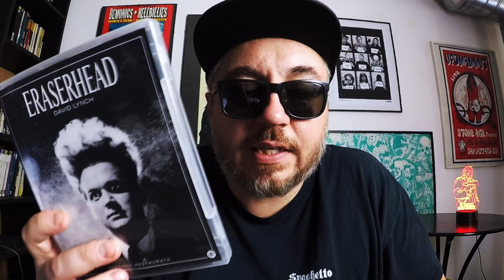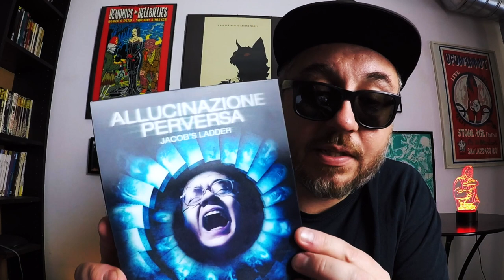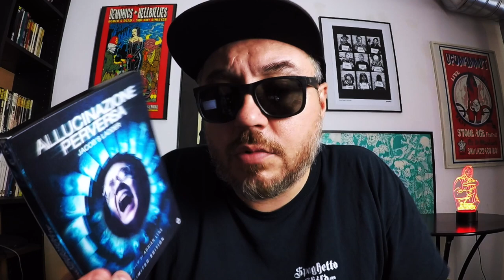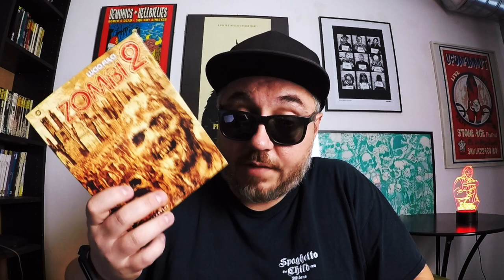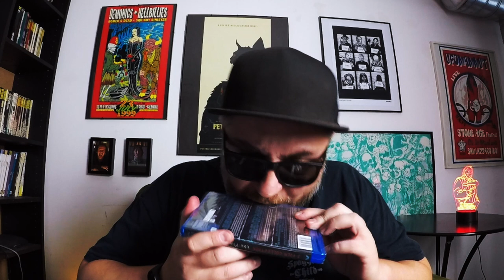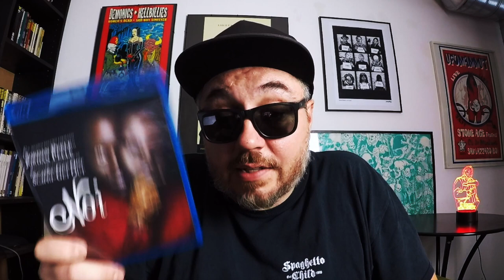Aggiornamento Collezione DVD e Blu-Ray Horror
Aggiornamento della collezione di DVD e Blu-ray horror con i nuovi film di CG Entertaiment, Midnight Factory e Universal.

Allucinazione perversa
The Heretics
La bambola assassina
The Ring Trilogia
Cloverfield Trilogia